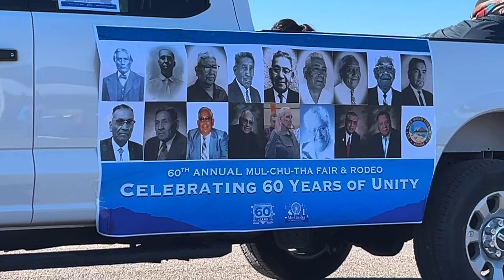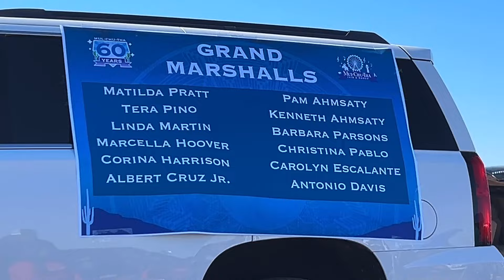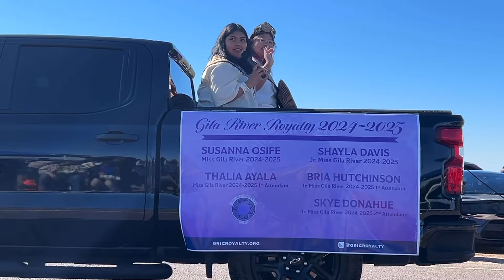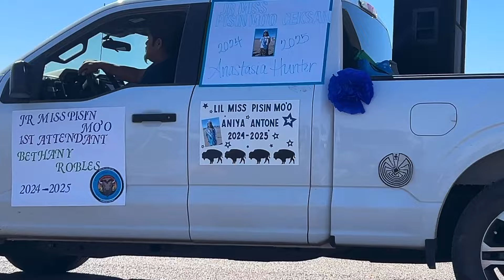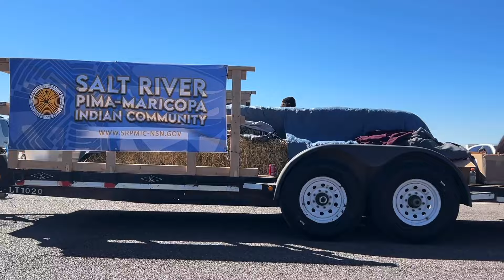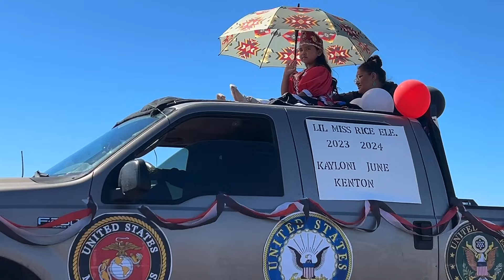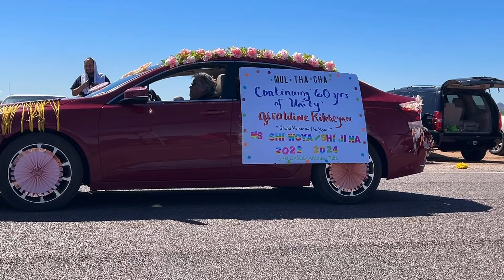Mu Chu Tha Parade 2024